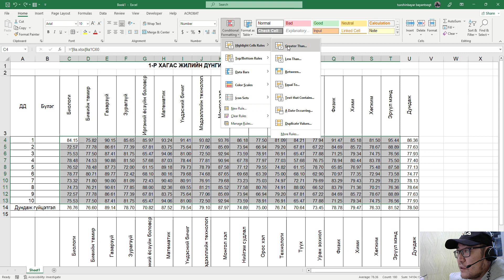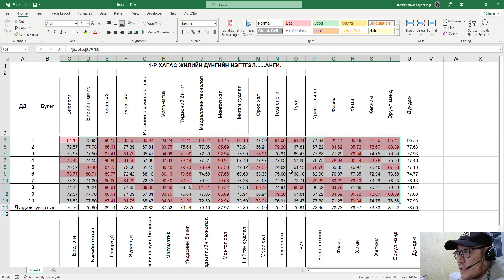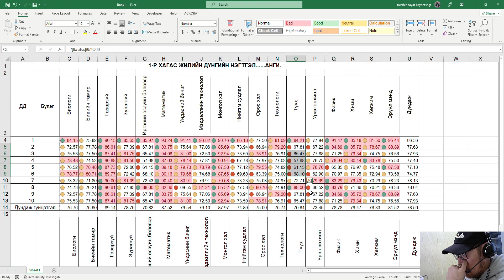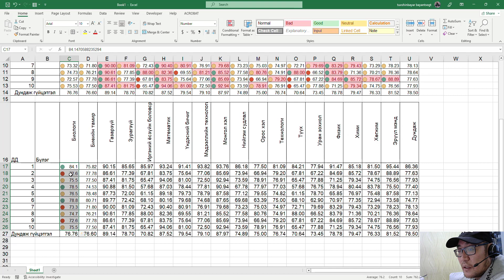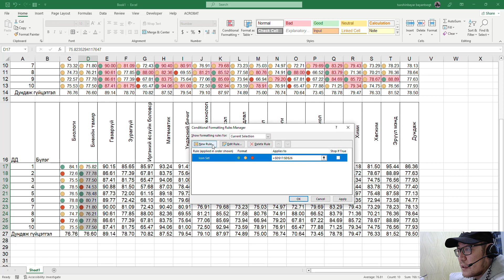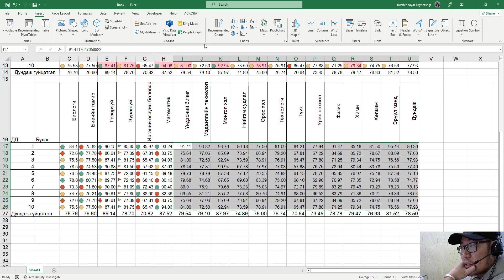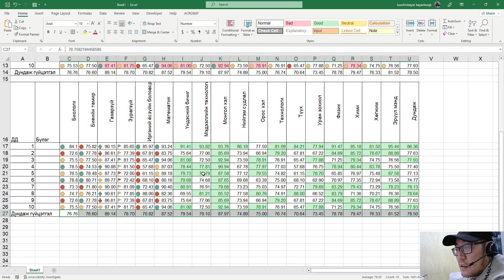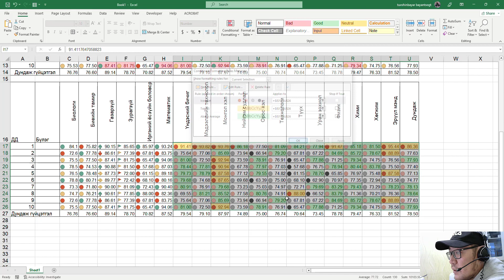#04. Conditional format ашиглан Эксел нүдийг хэлбэржүүлэх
Багш, сургалтын менежерүүдэд